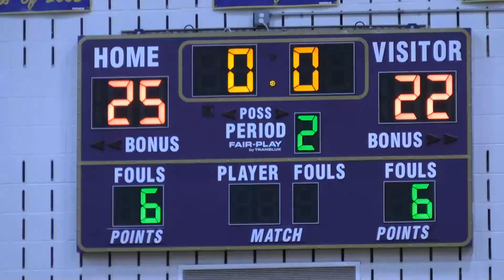St Thomas Basketball vs Monroe GMC Semi Finals February 23, 2022